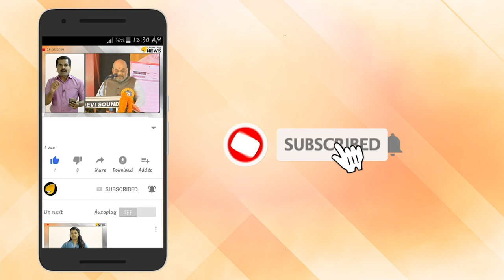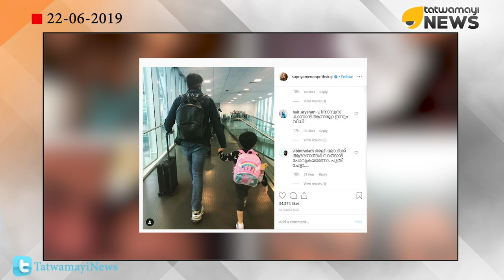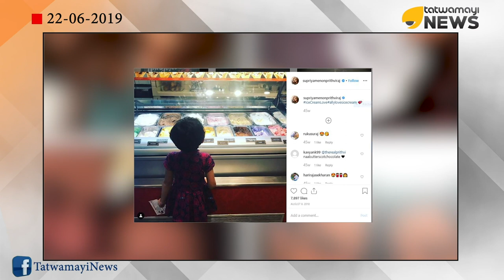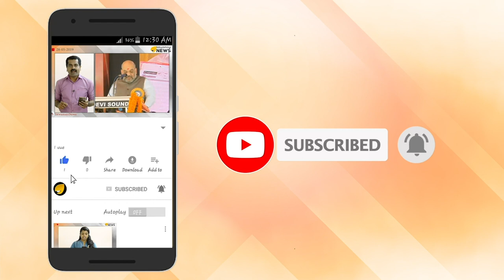അല്ലിക്ക് ആഭരണം വാങ്ങാന്‍ പോകുകയാണോ? പൃഥ്വിയുടെ കൈപിടിച്ച് അലംകൃത എയര്‍പോര്‍ട്ടില്‍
അല്ലി മോള്‍ അവധി ആഘോഷിക്കാന്‍ പോകുന്നുയെന്ന തരത്തിലുള്ള പോസ്റ്റാണ് പൃഥ്വി ഫെയ്സ്ബുക്കിലൂടെ പങ്കുവച്ചിരുന്നു.മൂന്നുപേരുടേയും കാലിന്റെ ചിത്രമാണ് പൃഥ്വി ആദ്യം പോസ്റ്റ് ചെയ്തത്.എന്നാല്‍ നിരവധി വ്യത്യസ്തമായ കമന്‍റുകളാണ് ആരാധകര്‍ പോസ്റ്റിന് താഴെ പങ്കുവച്ചത്.ഇനി ഈ ഷൂവിന്റെ വില കേട്ട് കണ്ണ് തള്ളേണ്ടി വരുമോയെന്നും ഷൂവിന്‍റെ ബില്ല് കൂടി പോസ്റ്റ് ചെയ്തൂടെയെന്നുമാണ് ആരാധകര്‍ ചോദിച്ചത്.